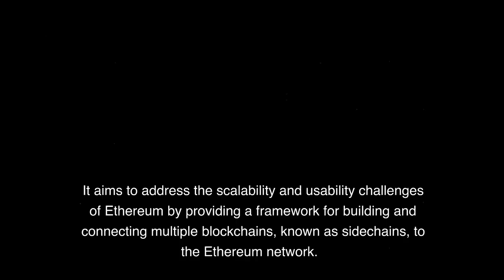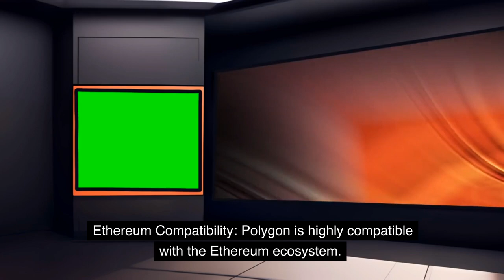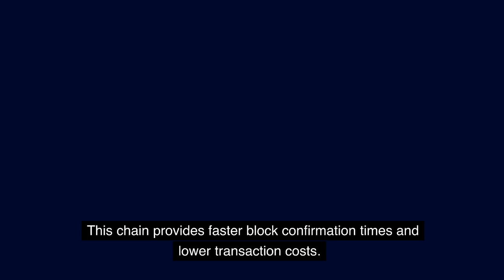What is Polygon - Steven Kelly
Polygon is a layer 2 scaling solution for the Ethereum blockchain. It aims to address Ethereum's scalability and usability challenges by providing a framework for building and connecting multiple blockchains, known as sidechains, to the Ethereum network. By offloading transactions to these sidechains, Polygon enables faster and cheaper transactions while maintaining compatibility with Ethereum. It offers various layer 2 solutions, including Plasma chains, sidechains, and rollups, to enhance the performance and scalability of decentralized applications (dApps) on the Ethereum ecosystem. Polygon also promotes interoperability between different blockchains, expanding possibilities for decentralized applications and facilitating seamless asset and data transfer.